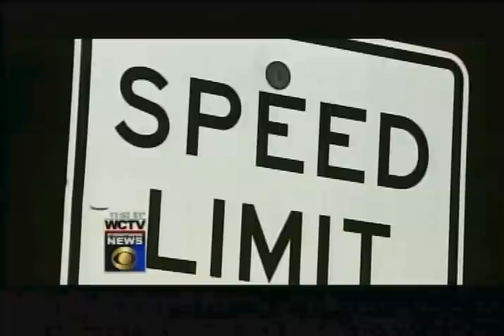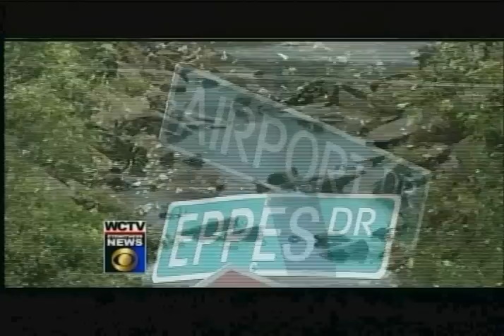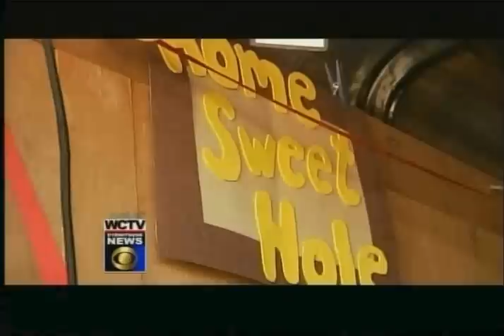Resume Tape 2010